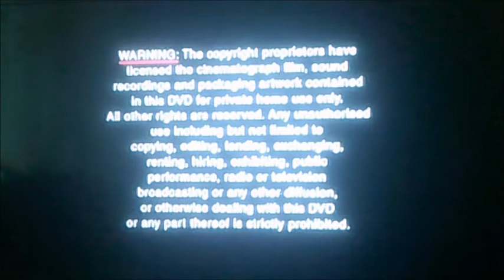DVD Opening to Britannia High UK DVD Disc Two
This is the DVD Opening to Britannia High UK DVD Disc Two and Here's the Order!

1. Copyright Warning
2. ITV DVD Logo
3. DVD Menu
4. First Few Seconds of the Programme